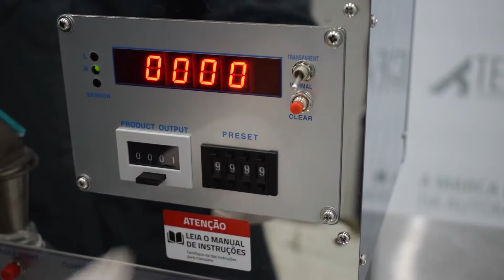Envasadora e Contadora Semiautomática de Cápsulas - GENIUS 2A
A Envasadora e Contadora de Cápsulas Genius 2A integra dois canais vibratórios, cuja função é contabilizar e envasar de pequenas a grandes quantidades de preparações sólidas em frascos.

Tendo compatibilidade com vários tipos dessas preparações, a Genius 2A pode envasar e contar grânulos sólidos, comprimidos, cápsulas duras, pílulas e semelhantes. E também tendo sensor de detecção infravermelho, realiza precisamente a contagem das preparações. Esta envasadora oferece uma eficiente solução às empresas e indústrias, principalmente da saúde, farmacêuticas e alimentícias.

Quer saber mais sobre o equipamento? Entre em contato com um de nossos consultores comerciais através de nossos canais de comunicação: